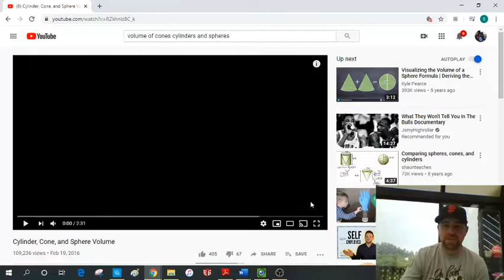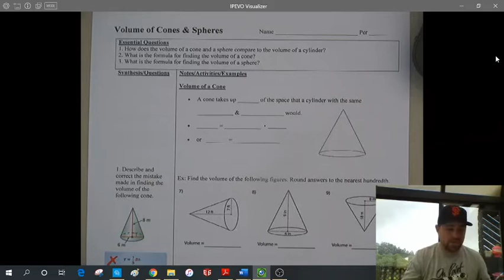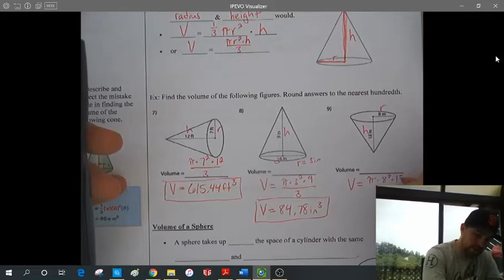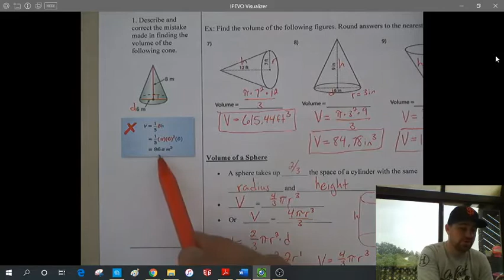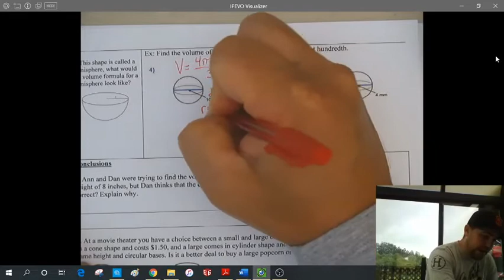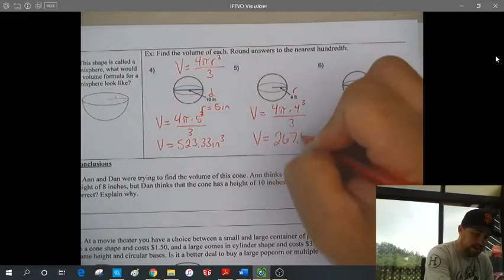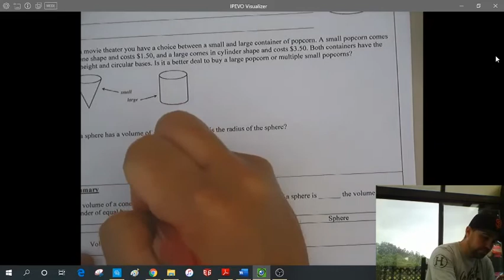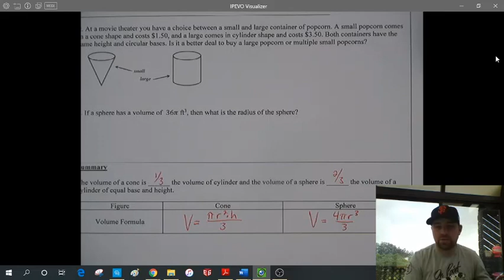Mr. Couch - Volume of Cones & Spheres Notes Lecture